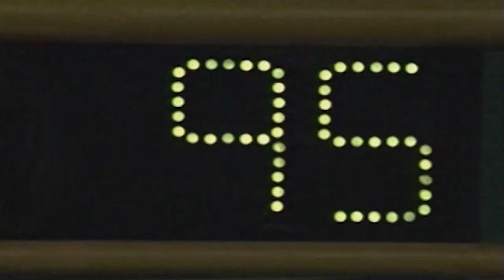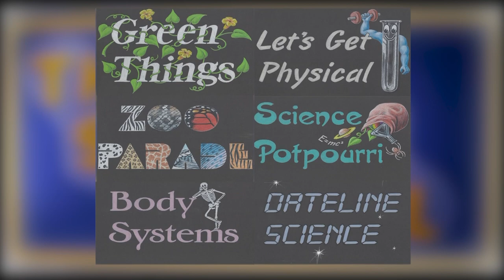2020-2021Science Bowl Middle School Edition. Martin Luther King, Jr. v Samuel Ogle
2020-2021Science Bowl Middle School Edition.  Martin Luther King, Jr. v Samuel Ogle